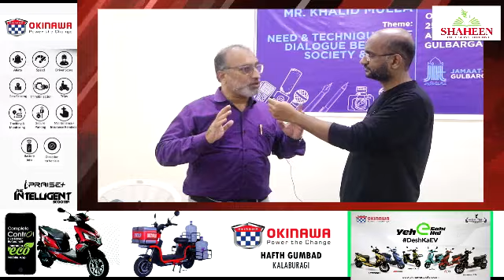NEED & TECHNIQUES OF DIALOGUE BETWEEN SOCIETY AND MEDIA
PROGRAM WAS HELD AT HIDAYAT CENTRE, GULBARGA